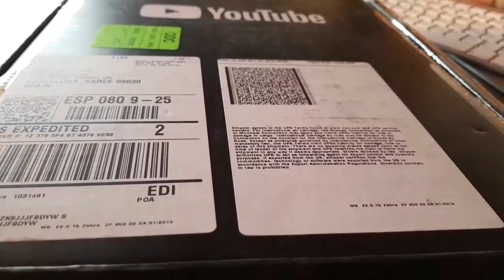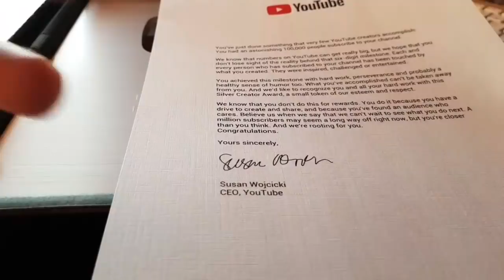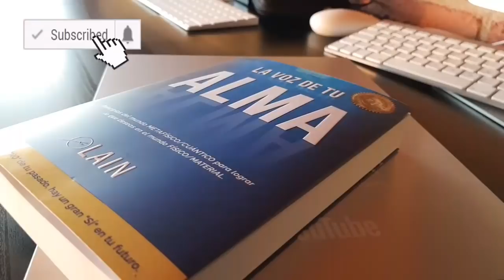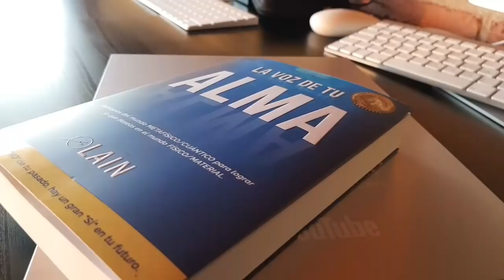UNBOXING PREMIO DE YOUTUBE 100.000 SUSCRIPTORES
UNBOXING PREMIO CANAL DE YOUTUBE (100.000 SUSCRIPTORES).

Aunque ya somas casi 200.000, lo quemás me interesa es CREAR ALMAS IMPARABLES que vivan a un nivel superior su propósito, sus sueños y sus valores, para que puedan contagiar como una plaga, pandemia o epidemia, a todas las personas de alrededor.

Entretodos vamos a dejar un mundo mejor porque estuvimos en él.

¿Me ayudas a crear más ALMAS IMPARABLES?